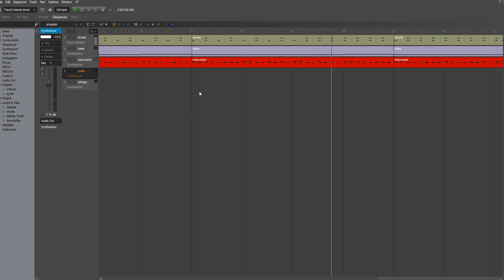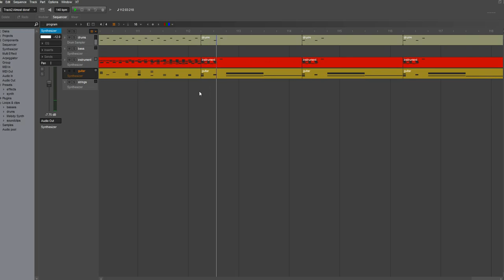Tech's Track Monday! 5th Nov (140BPM)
In this new series Tech makes a track every monday. Vote whether you want him to continue with it by liking or disliking this video!

I own all rights to any audio in this video.